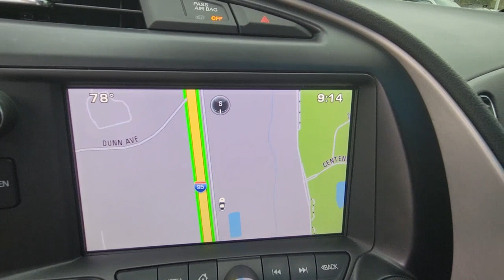2015 Chevrolet Corvette Daytona, Palm Coast, Port Orange, Ormond Beach, FL DCM43385Q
1050 N Tomoka Farms Rd

ONLY 44,027 Miles! Heated/Cooled Leather Seats, NAV, Onboard Communications System, Back-Up Camera, ZF1 APPEARANCE PACKAGE, WHEELS, CHROME ALUMINUM, ENGINE, 6.2L (376 CI) V8 DI, CHEVROLET MYLINK AUDIO SYSTEM WITH NA.WHY BUY FROM FIELDS BMW?Fields BMW of Daytona has the New and Pre-owned BMW luxury cars you have been searching for at a price you can afford. We have friendly and helpful sales and service staffs, highly skilled mechanics and incomparable service - all in a world class facility easily accessible from anywhere on the Seacoast and Central Florida. Our sole mission is to make you a customer for life by consistently providing an exceptional experience. Fields Matters Because You MatterOPTION PACKAGESCHROME ALUMINUM 19 x 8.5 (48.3 cm x 21.6 cm) front and 20 x 10 (50.8 cm x 25.4 cm) rear, ZF1 APPEARANCE PACKAGE includes (Q7S) 5-split spoke, Silver-painted aluminum, 19 front and 20 rear wheels, (XFJ) P245/35ZR19 front and P285/30ZR rear, performance summer-only tires and body-color Z51-style spoiler, TRANSMISSION, 8-SPEED PADDLE SHIFT WITH AUTOMATIC MODES, ROOF PANEL, 1-PIECE TRANSPARENT, REMOVABLE, REMOTE VEHICLE STARTER SYSTEM, REAR AXLE, 2.41 RATIO, LIMITED-SLIP, CHEVROLET MYLINK AUDIO SYSTEM WITH NAVIGATION 8 diagonal color touch-screen, AM/FM stereo with seek-and-scan and digital clock, includes Bluetooth streaming audio for music and select phones; Pandora, TuneIn radio, Stitcher and Siri Eyes Free for compatible smartphones (Includes (UQT) performance data and video recorder.), 6.2L (376 CI) V8 DI (455 hp [339.3 kW] @ 6000 rpm, 460 lb-ft of torque [621.0 N-m] @ 4600 rpm) (STD).EXPERTS CONCLUDEKBB.com explains If you relish the idea of owning one of the best performance-car bargains of the last 50 years, but without feeling shortchanged, you're going to love the 2015 Chevrolet Corvette Stingray..
TIRES  P245/35ZR19 FRONT AND P285/30ZR20 REAR  PERFORMANCE  SUMMER-ONLY  RUN FLAT,EXHAUST  PERFORMANCE  increases to 460 horsepower  aggressive exhaust sound  with 4 polished stainless-steel tips,ENGINE  6.2L (376 CI) V8 DI  (455 hp [339.3 kW] @ 6000 rpm  460 lb-ft of torque [621.0 N-m] @ 4600 rpm) (STD),ROOF PANEL  1-PIECE TRANSPARENT  REMOVABLE,SEATS  GT BUCKET  (STD),JET BLACK  PERFORATED MULAN LEATHER SEATING SURFACES,LICENSE PLATE BRACKET  FRONT,REAR AXLE  2.41 RATIO  LIMITED-SLIP,2LT PREFERRED EQUIPMENT GROUP  includes Standard Equipment,WHEELS  CHROME ALUMINUM  19 x 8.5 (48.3 cm x 21.6 cm) front and 20 x 10 (50.8 cm x 25.4 cm) rear,TORCH RED,TRANSMISSION  8-SPEED PADDLE SHIFT WITH AUTOMATIC MODES,ZF1 APPEARANCE PACKAGE  includes (Q7S) 5-split spoke  Silver-painted aluminum  19 front and 20 rear wheels  (XFJ) P245/35ZR19 front and P285/30ZR rear  performance summer-only tires and body-color Z51-style spoiler,PERFORMANCE DATA AND VIDEO RECORDER,CHEVROLET MYLINK AUDIO SYSTEM WITH NAVIGATION  8 diagonal color touch-screen  AM/FM stereo with seek-and-scan and digital clock  includes Bluetooth streaming audio for music and select phones; Pandora  TuneIn radio  Stitcher and Siri Eyes Free for compatible smartphones (Includes (UQT) performance data and video recorder.),REMOTE VEHICLE STARTER SYSTEM,Locking/Limited Slip Differential,Rear Wheel Drive,Power Steering,ABS,4-Wheel Disc Brakes,Tires - Front Performance,Tires - Rear Performance,Daytime Running Lights,HID headlights,Heated Mirrors,Power Mirror(s),Intermittent Wipers,AM/FM Stereo,MP3 Player,Bluetooth Connection,Auxiliary Audio Input,Smart Device Integration,Premium Sound System,Satellite Radio,Requires Subscription,Telematics